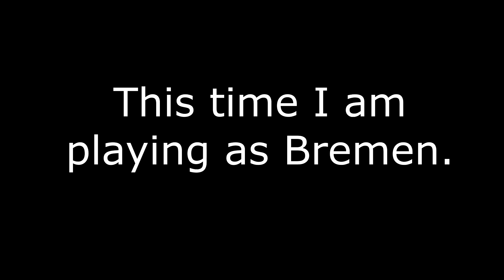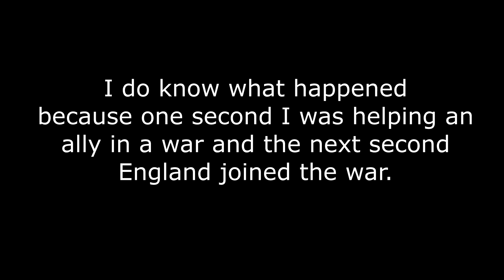EU4 Random country #2 - Bremen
A new episode of random country!
This time as Bremen.

and STAY TROLL